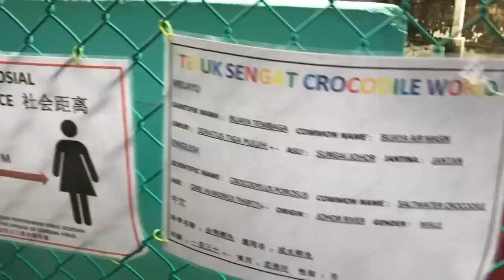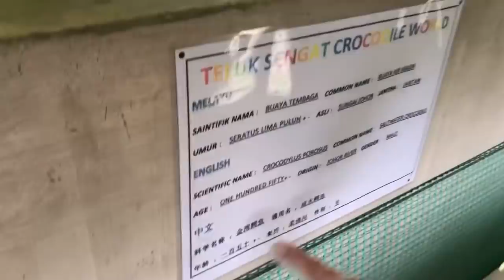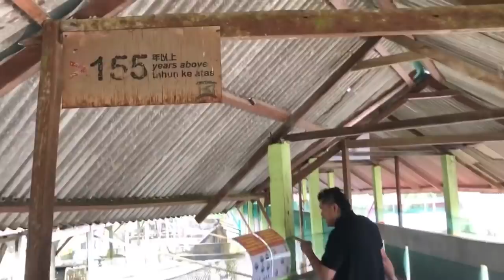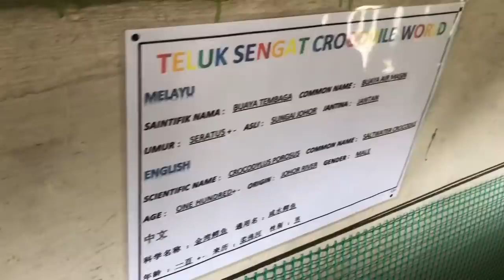2021金牛年转运站之一【马来西亚柔佛州南亚港最大鳄鱼养殖场】实拍过程 (现场录影，如有雷同，纯属巧合，只供参考)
2021金牛年转运站之一【马来西亚柔佛州南亚港最大鳄鱼养殖场】实拍过程 (现场录影，如有雷同，纯属巧合，只供参考)
2021 Golden Ox Luck Empowerment Part 1【The biggest crocodile farm in Telut Sengat, Johor, Malaysia】(Live recording, any resemblance is purely coincidental, for reference only)